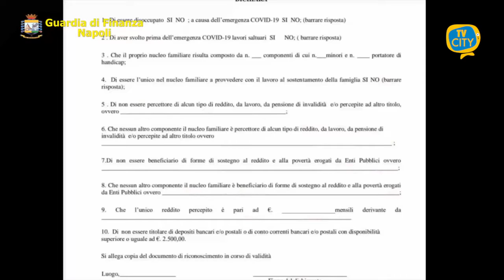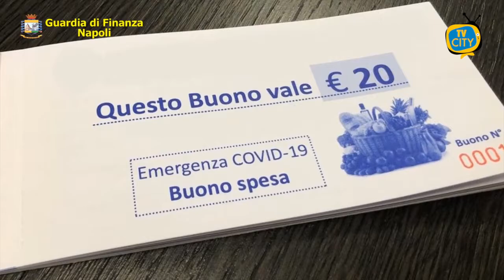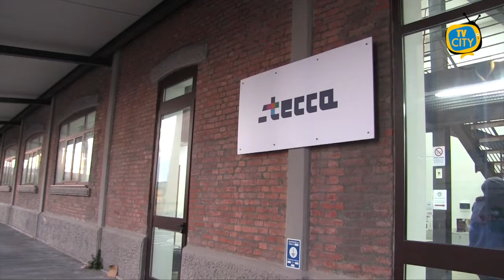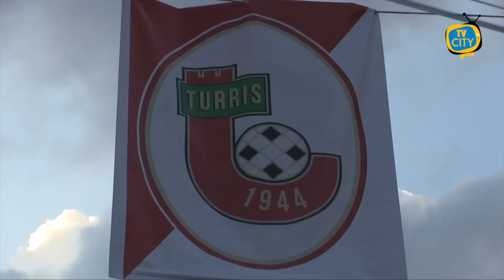TG del 20-11-2020: l'informazione quotidiana di TVCITY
In apertura l’emergenza sanitaria. Certificate nelle ultime 24 ore 3.334 casi positivi al covid in Campania. Boom di contagi a Torre del Greco. Registrate 123 nuove positività

Facciamo il punto nel nazionale. Il ministro Speranza si dice fiducioso. Pronti i vaccini per inizio 2021. Intanto il premier Conte chiede prudenza ed un Natale più sobrio.

Spazio alla cronaca. Sanzionati nel napoletano, 700 soggetti che percepivano indebitamente il bonus spesa Covid-19 indicando un valore ISEE più basso.

Tavolo di lavoro tra l’Amministrazione comunale ed il Coordinamento delle attività produttive della città. Abbiamo ascoltato Giuliana Esposito responsabile della STECCA di Torre del Greco

Infine lo sport con la Turris che sarà impegnata domenica contro il Catania. I corallini cercano la vittoria dopo 3 pareggi consecutivi.